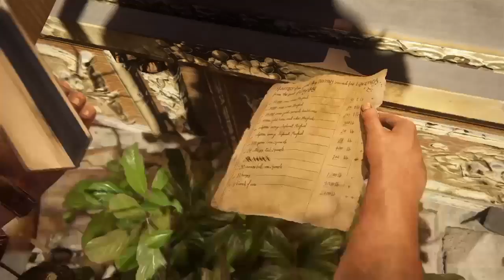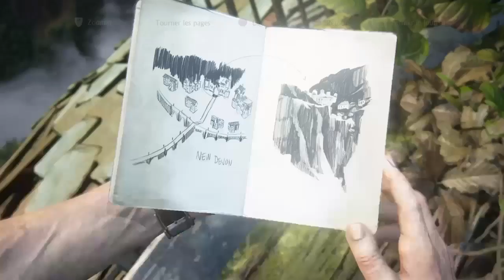UNCHARTED 4 épisode 12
psn Corentshooter